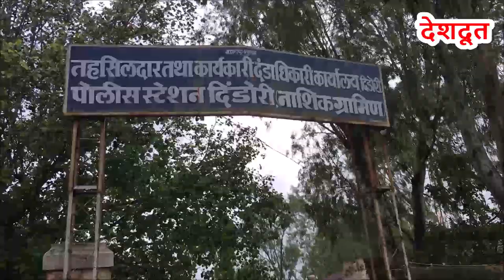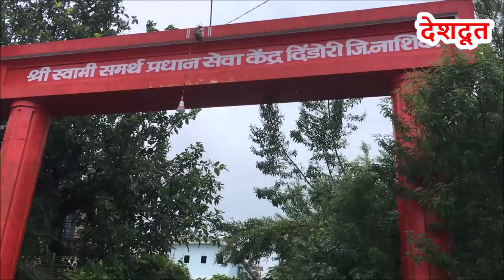Dindori-Peth | State Constituency | दिंडोरी-पेठ | विधानसभा मतदार संघ